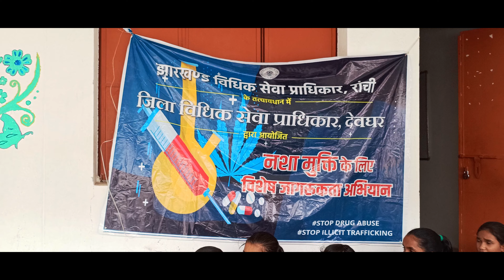"नशा मुक्ति" Nasha Mukti - Nukkad Natak (नुक्‍कड़ नाटक) by the students of JBAV, Sonaraithari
Nukkad Natak Raises Awareness Against Substance Abuse at JBAV, Sonaraithari

On 20th July, 2024, students of JBAV, Sonaraithari , Deoghar presented a powerful street play (nukkad natak) on the important topic of "नशा मुक्ति" Nasha Mukti .

The play was supervised by Mr. Kumar Rahul, Assistant Legal Aid Defence Counsel, and coordinated by the Principal, Ms. Indira Mishra, along with the support of other esteemed teachers.

The play aimed to raise awareness among students about the dangers of substance abuse and encourage them to make healthy life choices. The impactful performance was a result of the collective effort of the school's dedicated staff and students.

*A special note of thanks to the Principal, Ms. Indira Mishra, and all the teachers for their guidance and support in making this program a success.*